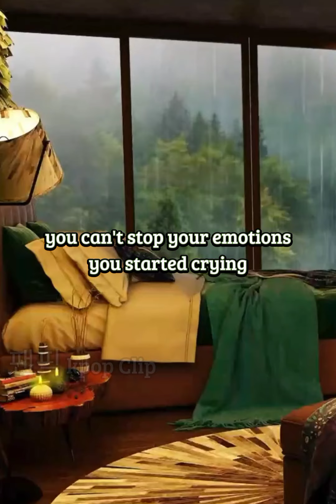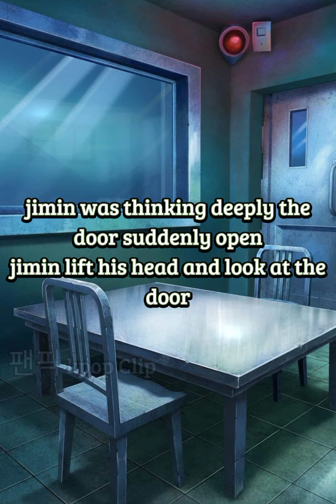slave for his pleasure pt.18 || relation between jungkook and jimin || taehyung ff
The following pictures and songs aren't mine only the story line..